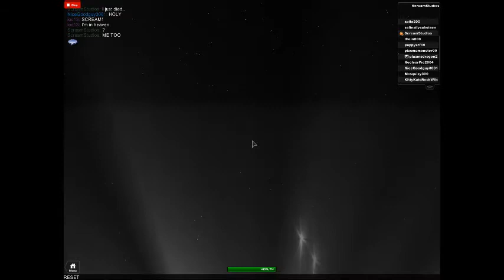Lets Play Roblox Part 14 Slender Camp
Playing Slender is ioc13